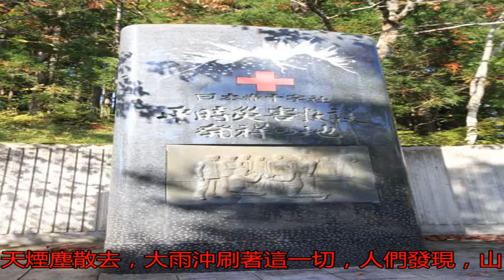盤梯火山噴發導致444人瞬間死亡，開啟了日本明治時代天災模式_搜狐歷史_搜狐網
原標題：盤梯火山噴發...